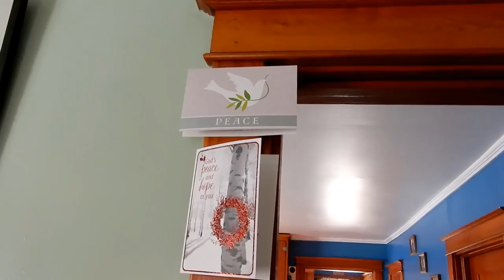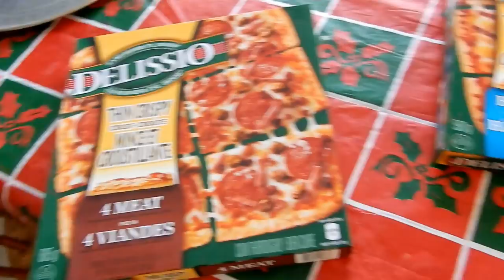Maritime Christmas: Vlog #19 Christmas Fun @ Papas!!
Hi Friends, we had a wonderful fun filled day at Dads today doing all sorts of festive things.

B0V 1A0

Twitter Scotianliving